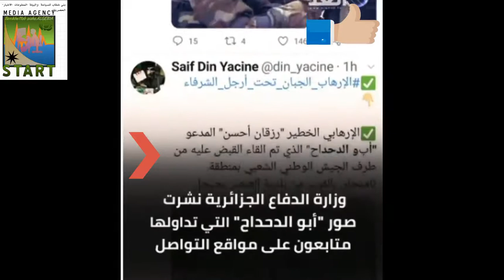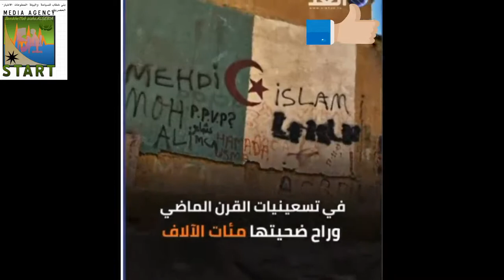خمسة وعشرون سنة و الدولة تبحث عنه وأخيرا وقع في قبضة الاشاوس...تغيرت المعطيات أيها الجرد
وين تروح  ياقاتل الروح ،وين  تروح  يامنفذ  أجندات  دولية ،اختبأت  كالجرد حتى أتتك  الاوامر  وجاءت  اللحظة  التي وقعت فيه مع جند من نوع جديدوتدريب جديد ووطنية جديدة.